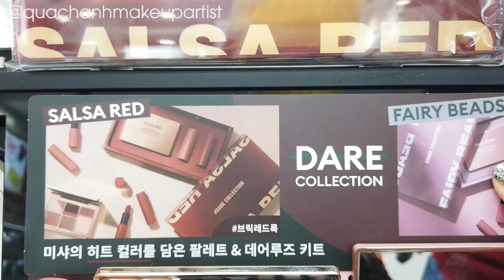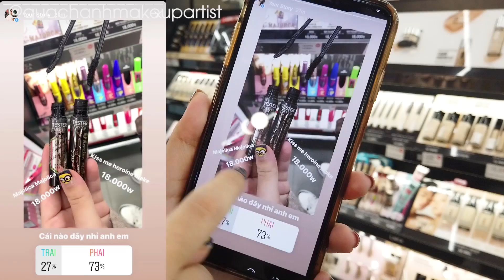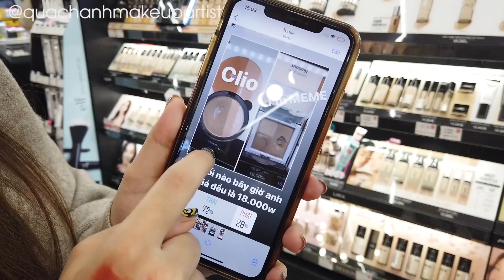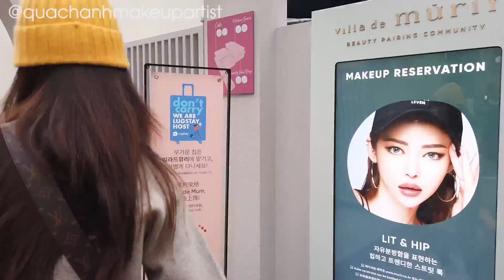Tui makeup theo đồ Fan chọn !!!!! Followers Control My Makeup Look | Quach Anh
Tui makeup theo đồ Fan chọn ! Follwers Control My Makeup Look | Quach Anh
Nhân một ngày nắng đẹp tại Seoul, Quách Ánh sẽ thực hiện một thử thách chính là " Instagram Follower Control My Makeup Look !!! ". Clip hôm nay sẽ hơi bị dài một tẹo, anh cố gắng theo dõi đến cuối để xem thành quả nha hehee !!.

Sản phẩm sử dụng:
Cushion
MISSHA
Glow Ampoule Pact

Concealer
I’M MEME
I’m Concealer

Blush
ESPOIR
Blush Glow
Young Apricot

Contour
CLIO
Pro Multi Face

Eyebrow
LILYBYRED
Skinny Mes Brow Pencil

( tên bst )
MISSHA
Dare Collection
#01 Salsa Red

Eyeshadow
MISSHA
Salsa Red Palette

Eyeliner
CLIO
Kill Brown

Mascara
KISS ME
Heroine Make
Long and Curl Mascara

Lipstick
MISSHA
Dare Rouge
Dance Enhance

Lipstick
MISSHA
Dare Rouge
Salsa Red

© Bản quyền thuộc về Quách Ánh
© Copyright by Quach Anh Makeup Artist